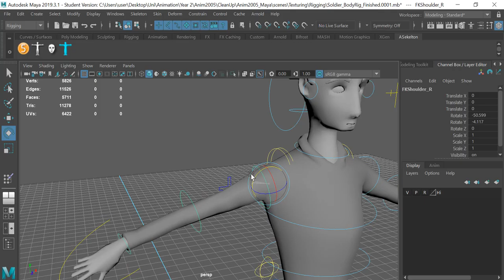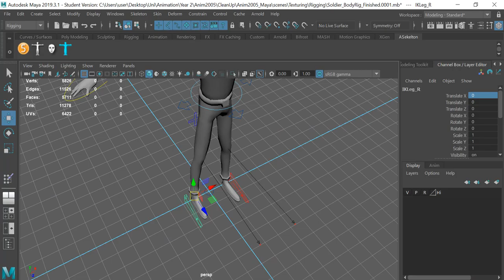Anim2005_skin painted and fixed